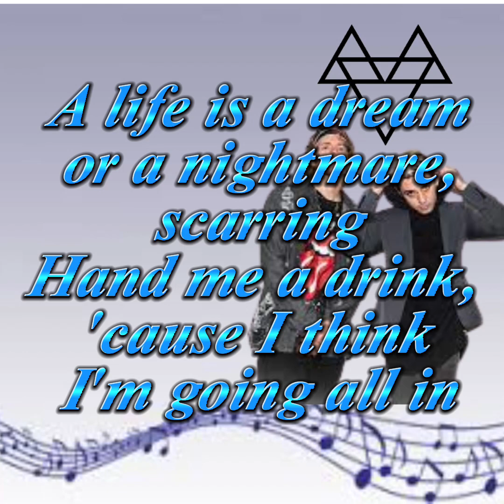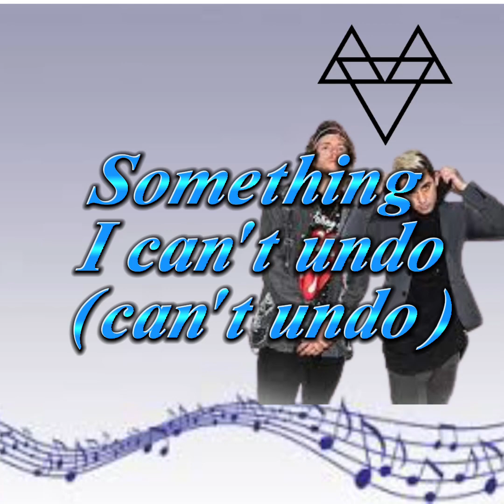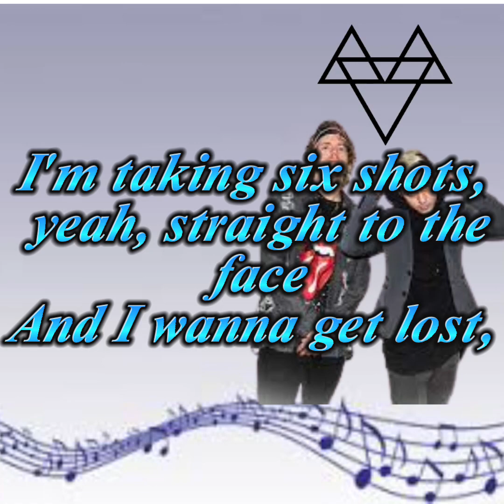6 Shots by: NEFFEX (lyrics)